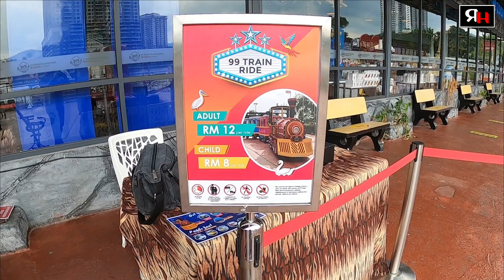AYRA @ 99 WONDERLAND PARK, SELAYANG SELANGOR DARUL EHSAN | VLog 48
Mercu Tanda Rekreasi Yang Terkini di KL

Kehidupan menjadi membosankan dan dibanjiri oleh tugas-tugas harian yang belum selesai? Tibanya masa untuk memperlahankan langkah-langkah anda dan meneroka landskap indah semula jadi yang kami sediakan supaya memulihkan kecergasan anda!

99 Wonderland Park adalah sebuah mercu tanda rekreasi yang unik di KL. Ia dimiliki oleh JL99 Group, pemaju hartanah Malaysia yang terkenal dan mempercayai semangat menyumbang kembali kepada masyarakat. Sejak 2015, JL99 Group telah memperuntukkan lebih daripada RM18 juta untuk mengubahsuaikan kolam pembendungan yang terbiar itu supaya menjadi sebuah taman rekreasi unik yang berkeluasan 23 ekar.

Taman rekreasi ini mengamalkan konsep “terbuka”, iaitu membolehkan para pengunjung untuk berinteraksi dengan burung-burung dan haiwan-haiwan seperti angsa, penyu, burung unta, merak, rusa, burung nuri, mara, monyet kecil, meerkat, arnab, burung kuang, flamingo, dan sebagainya. Jika anda menaiki Pelayaran 99 untuk menyeberangi tasik, anda akan berpeluang untuk belayar lalu burung-burung yang mengelilingi tasik itu.

Landskap dalam taman ini membolehkan para pengunjung untuk berehat dan menghayati pemandangan yang indah. Taman ini menyediakan kemudahan-kemudahan tarikan seperti Gelang T-Rex, Zon 12 Zodiak, Air Terjun Emas, Arca 1 Malaysia, Air Pancut Tinggi.

99 Wonderland Park adalah taman rekreasi pertama di KL yang menampilkan dengan lampu LED dan haiwan-haiwan atau burung-burung yang langka di samping landskap yang indah. Oleh itu, anda dapat menikmati saat-saat yang hebat dan tidak dapat dilupakan di 99 Wonderland Park.